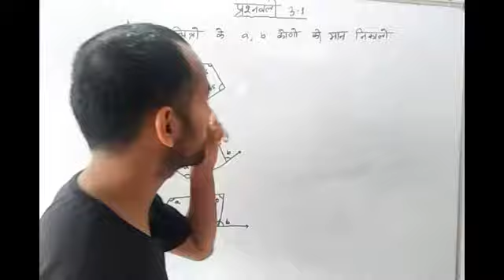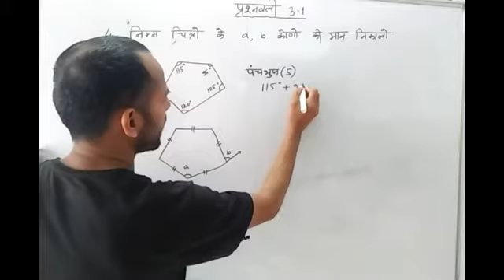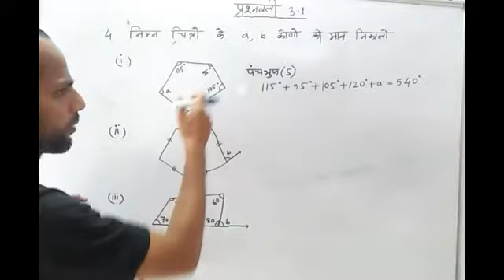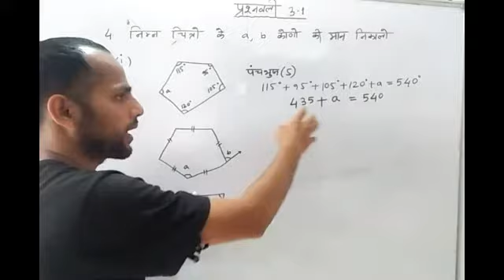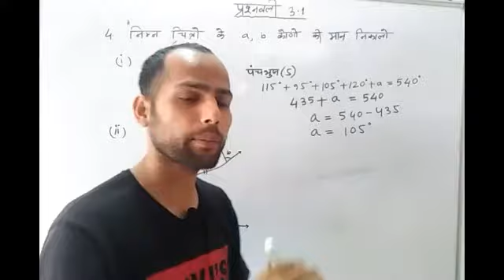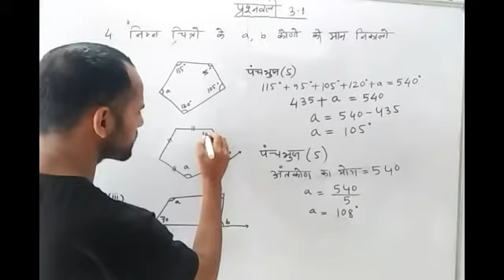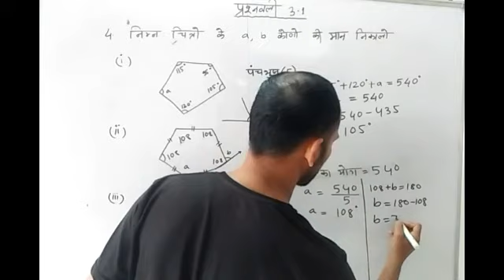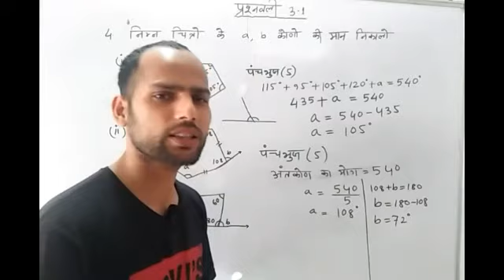चतुर्भुज | प्रश्नवली 3.1 | Class-VIII